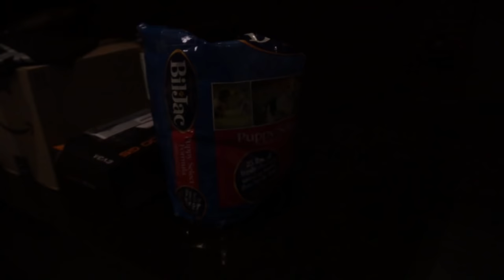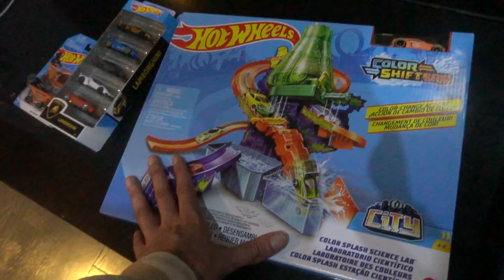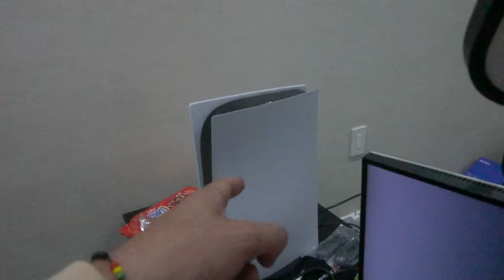ESTABAMOS OCULTANDO ESTO MI NOVIA Y YO... | TheDonato y Barbie